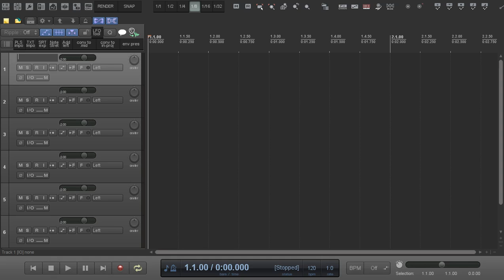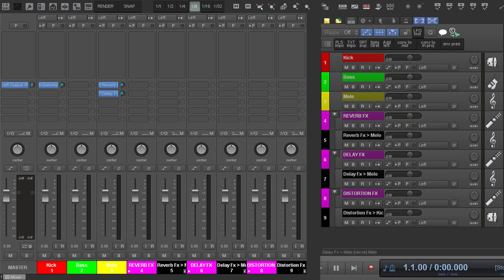Reaper HAS midi automateable sends!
no comment :-)